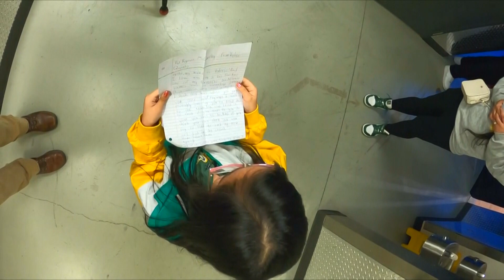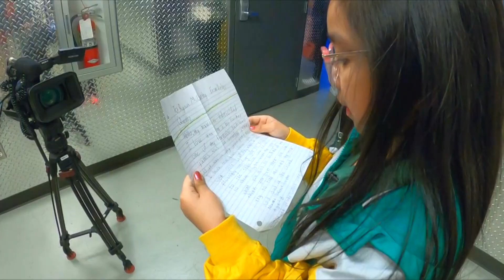Allgood News 2-7-24 - 8-year-old writes letter to College Women’s Team & gets a meet & greet!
2-7-24
8-year-old writes letter to UAA College Women’s Team and gets great seats and a meet & greet!
Valerie Quinto is an 8-year-old who loves UAA Women’s Basketball. So much so she makes her parents take her to all the games! And unbeknown to her parents…she wrote a letter to the team!
“My husband found a letter she wrote to Coach McCarthy after we attended the recent game against UAF. Valerie referred to it as a blow out game. I wanted to forward this letter to you, staff and players to let you know how much you inspire young female athletes to want to achieve what some would consider the unattainable. The joy and excitement I hear in Valerie’s voice when she watches your team play, it makes my heart happy. Thank you for all the work and effort you and the ladies put into the team. Our family enjoy watching you ladies play your hearts out and will continue to support you all in the stands.
Coach McCarthy wrote Valerie back, gave her seats behind the bench to a game last week and they had a meet and greet after the game. Valerie was a bit shy, but she made all the players’ leis made from little Hershey chocolate bars! The Coach gave her the team roster from the game (they won) ! They chatted, took pictures, and hugged! A little dream come true for an up-and-coming Basketball Player!

Dave:
The Allgood News wants to GROW. It is the Brainchild and Creation of Dave Allgood. The Stand Alone Franchise is looking for a Home! Do you want to be the Flagship Station/ Company for this 20 year cultivated story franchise which has mass appeal with a conversational local feel! Looking to expand the Allgood News in 2024. Dave Allgood is currently a News Anchor and a Multi-Talented Journalist at Alaska's News Source in Anchorage, Alaska. He is the creator of the 'Allgood News' - "Everybody has a story, what's yours?" Features he has produced for Television and Radio for the last 20 years. He hosts the CBS 5 News at 4pm and his 3 weekly Allgood News features air on both NBC 2 and CBS 5 in the 4pm, 10pm and 5am & 6am shows as well as the Weekend Shows.